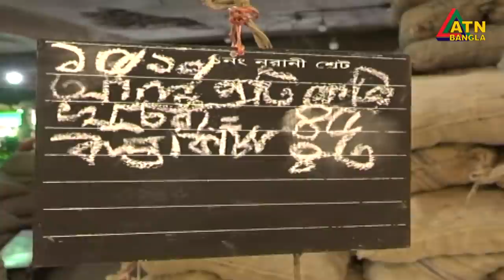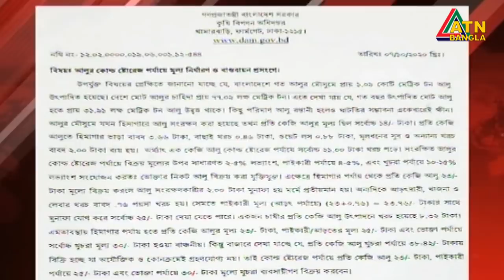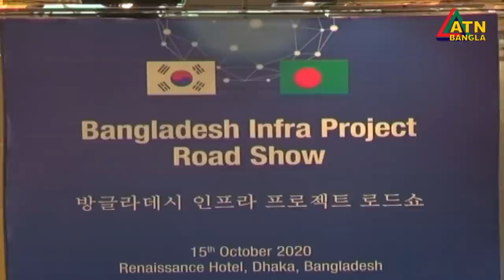এটিএন বাংলা সকাল ৭টার সংবাদ | 16.10.2020 | ATN Bangla News at 7 am